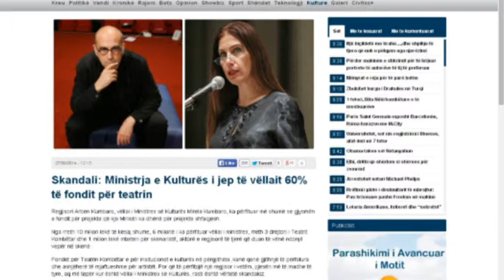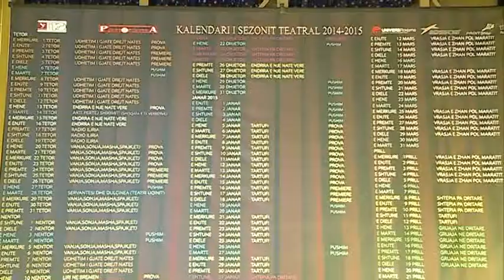KUMBARO CULI ABC NEWS